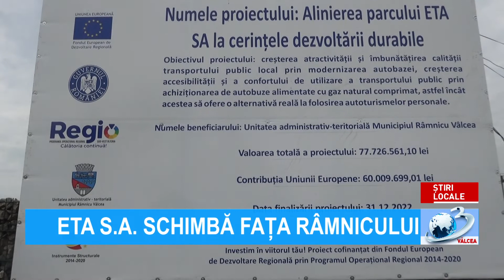ETA S.A. SCHIMBĂ FAȚA RÂMNICULUI